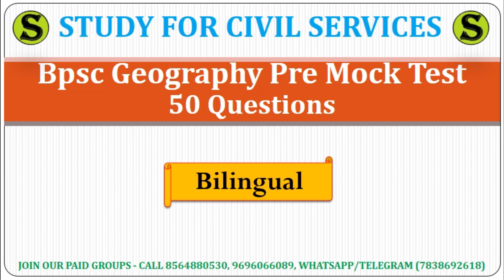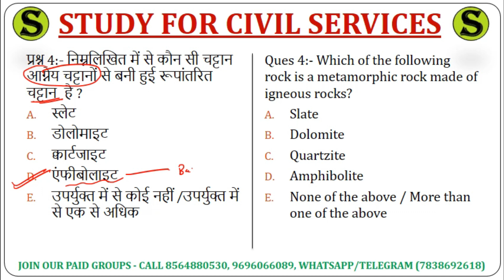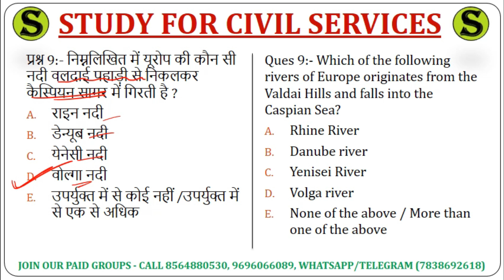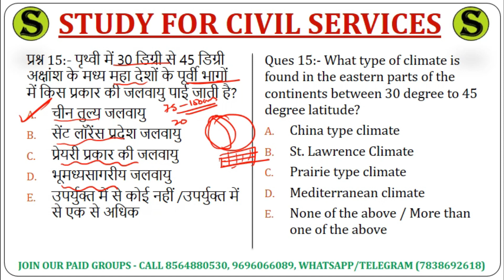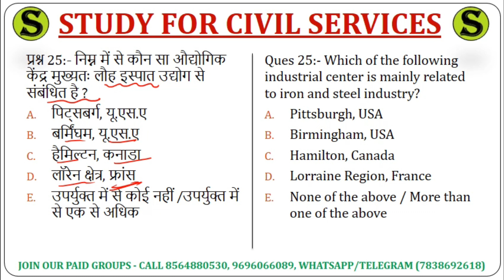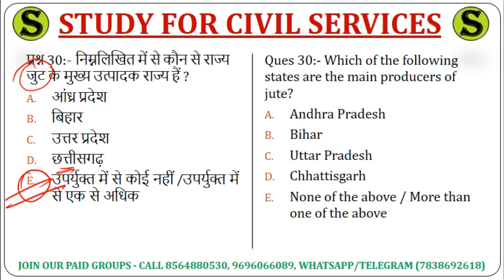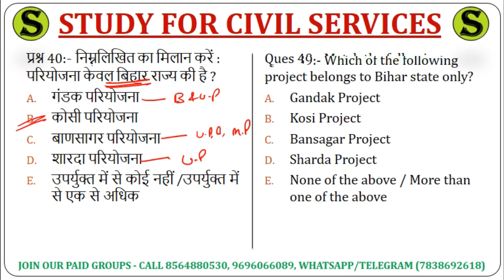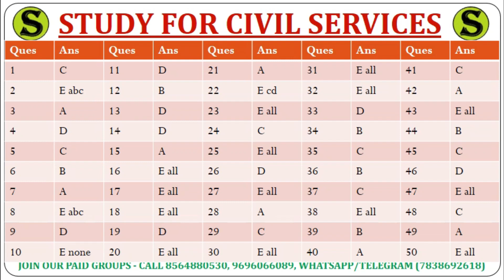67th bpsc pt 2021 top 50 bihar Geography best Bhugol mcq questions 67 practise set model test paper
top 50 best most expected important bihar Geography bhugol questions for  67th bpsc pre bssc bihar pcs
बिहार पीसीएस 67वीं की पूरी तैयारी एकदम  67th BPSC 67 prelims PT की पूरी तैयारी एकदम SMART तरीके से सिर्फ study for civil services gyan prakash mishra की scs team के साथ
ये फ्री टेलीग्राम जरूर follow करते रहना 👇
( ये लिंक telegram से open करिए , ये telegram का message है)
सिर्फ ये PLAYLIST भी FOLLOW कर लीजिए , तो सिलेक्शन पक्का 👇 ( directly open हो जाएं तो ) 👇
ko jaroor follow karte rahna

67 bpsc 2021 ki taiyari kaise kare FULL STRATEGY book list pt pre study material 67th preparation
 ADMIN & founder  = GYAN PRAKASH MISHRA